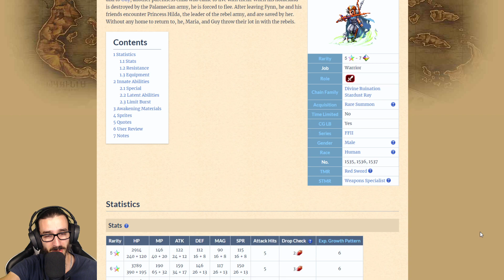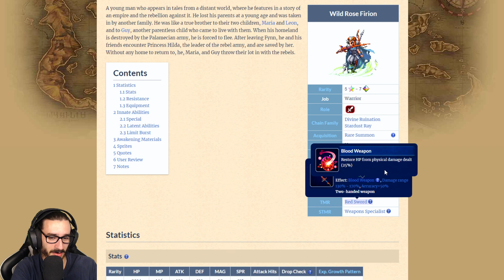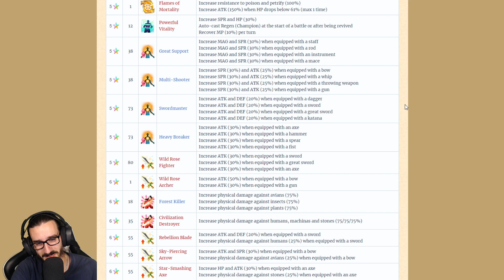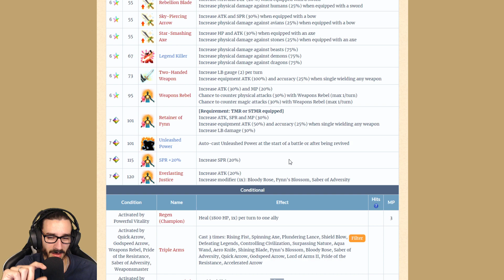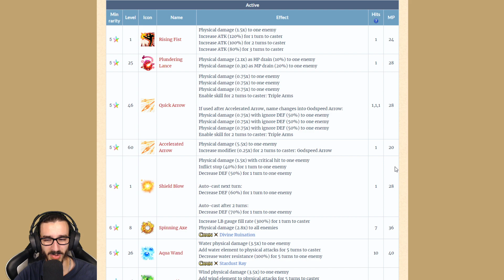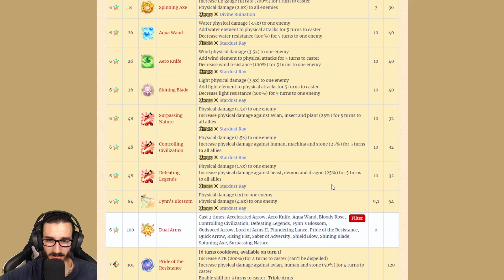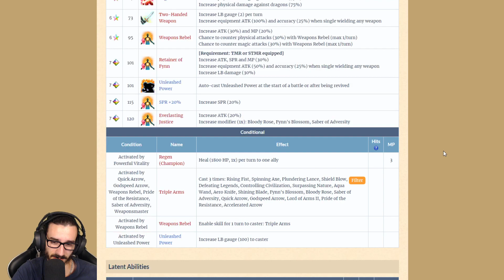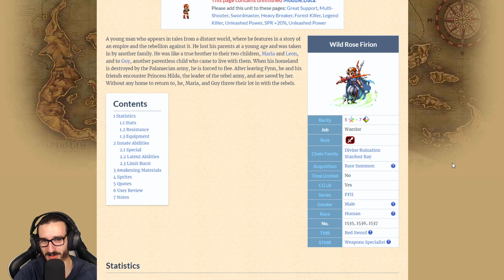FFBE FR - Firion se met au rose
Analyse de Wild Rose Firion dans Final Fantasy Brave Exvius
Bon il est possible qu'on ai oublié de parler de sa LB animé... Elle est dispo